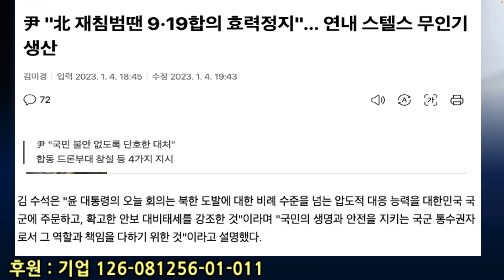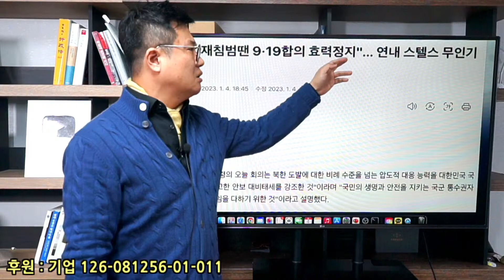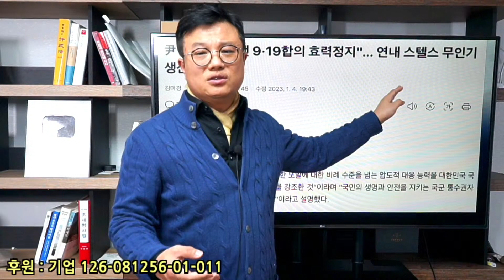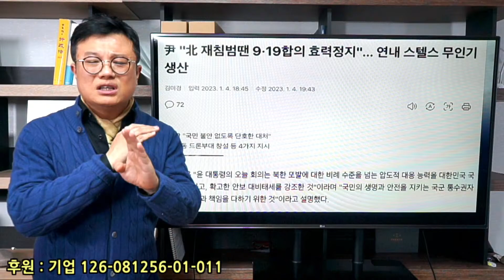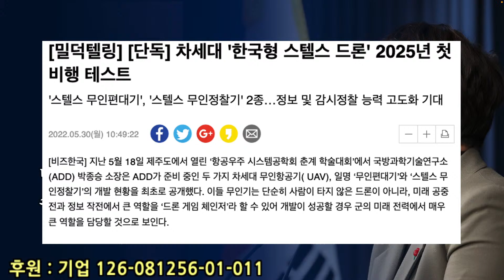9.19합의파기? 그런다고 안보무능 숨겨지나?